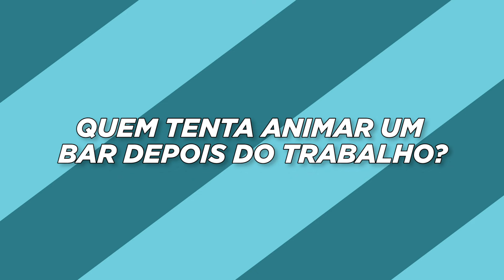O elenco de "The Boys" joga "Quem é Quem"?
O elenco da série "The Boys" (Chace Crawford, Karl Urban, Erin Moriarty, Anthony Starr, Jessie Usher, Jack Quaid, Karen Fukuhara, Laz Alonzo, e Tomer Kapon) dizem quem é mais provável de ser pego cochilando no set até quem pode ser um super-herói secreto.